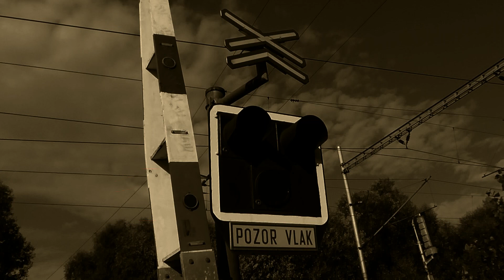18.07.2016 Mělník Okružní ulice